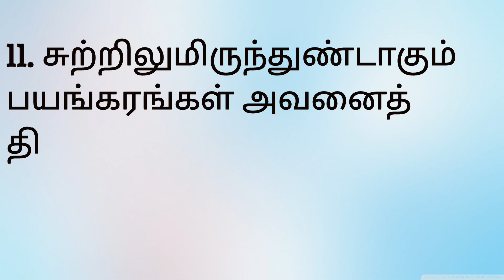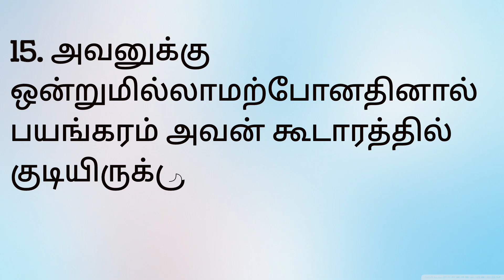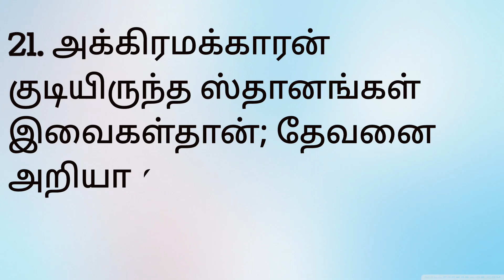யோபு 18#Yobu 18# Job 18 FULL IN TAMIL Yobu 18#jobs 18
Yobu 18@angelsis5277
யோபு 18@angelsis5277
Job 18@angelsis5277

Tamil bible Job 18. Job chapter 18 in Tamil. Plan  அதிகாரம் 18
Job 18 . Job 18 is help to  hear the gods words. we should hear any one verses from bible daily. It will help in your life to get many graces and achievements. It will also leads in righteous ways.
Job 18 in tamil
Job 18
yobu 18
யோபு 18
Jesus is my father